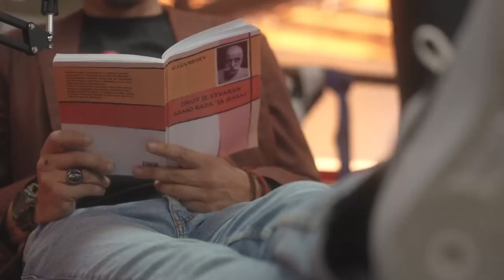VELJKO RAŽNATOVIĆ - O ALENU BABIĆU I MARKU MILUNU - Radin & Ronin Podcast (CLIP)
Gosti:    VELJKO RAŽNATOVIĆ - Profesionalni bokser.
              NIKOLA TODOROVIĆ - Profesionalni kikbokser
Hvala svima koji podržavaju Radin & Ronin kanal...